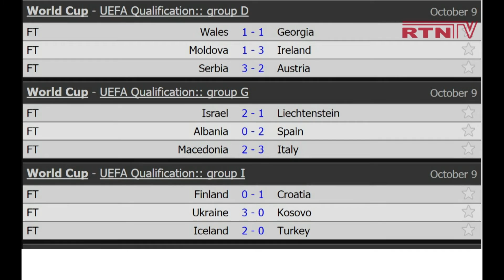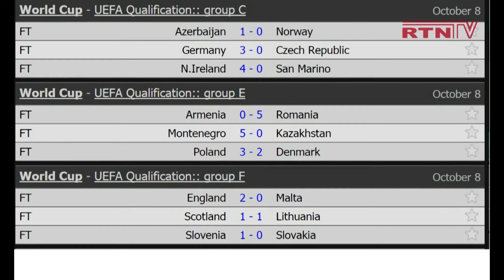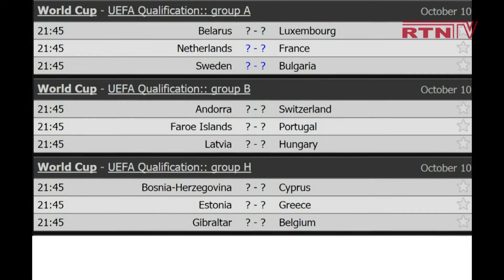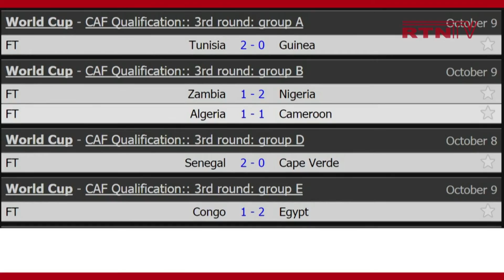Barnaamijka Ciyaaraha RTNTV By Ibrahim Geddow Cawale